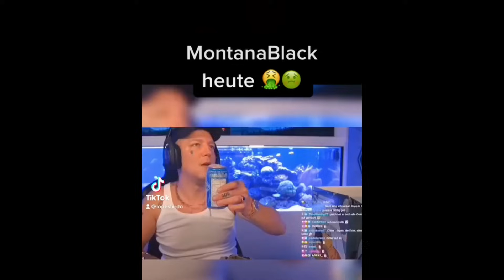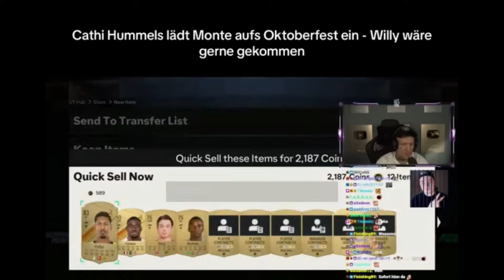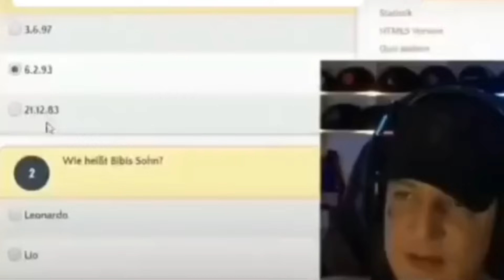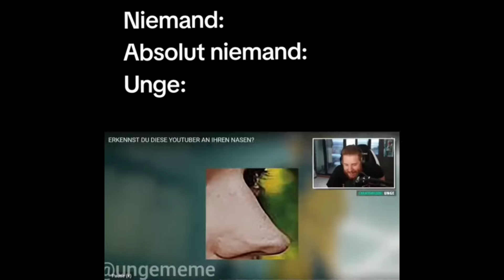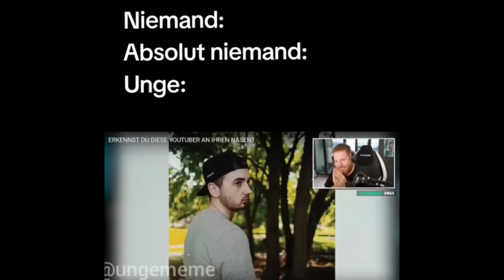DEUTSCHE MEMES DIE FRAUEN KLÄREN